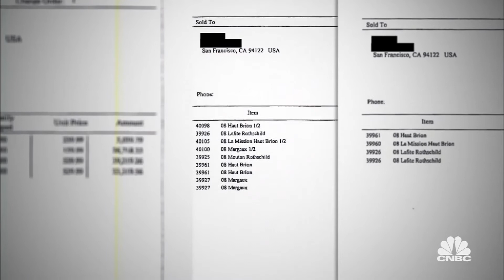How John Fox Orchestrated A $55 Million Wine Fraud | American Greed | CNBC Prime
Wine merchant John Fox’s clients pre-order and pre-pay for wine—but in many cases, they get nothing for their money. Through his fraud scheme, Fox is able to keep scamming customers for years. All New American Greed Mondays 10P ET/PT